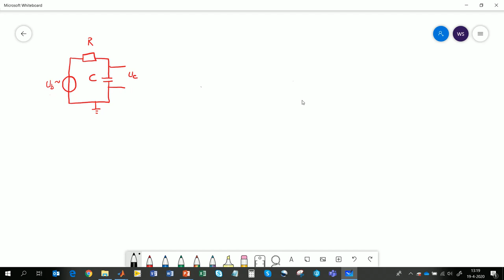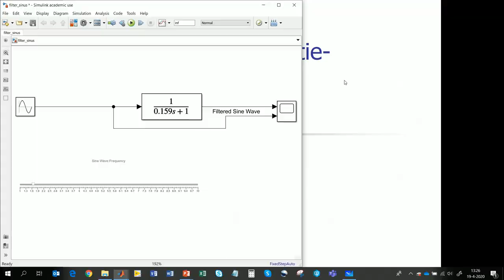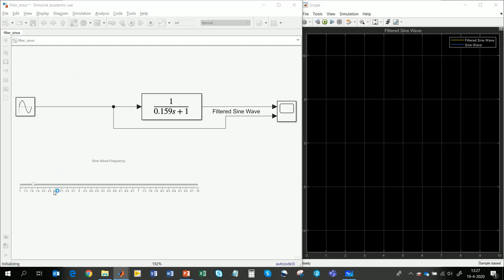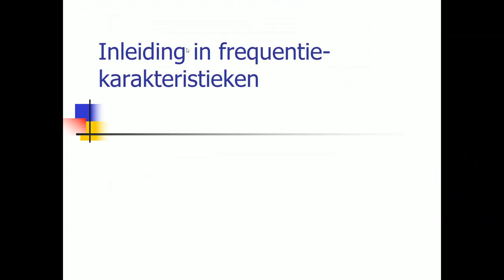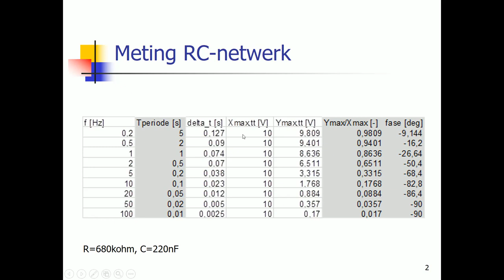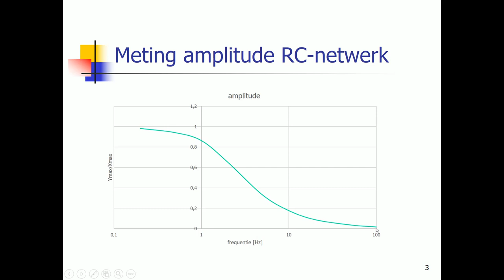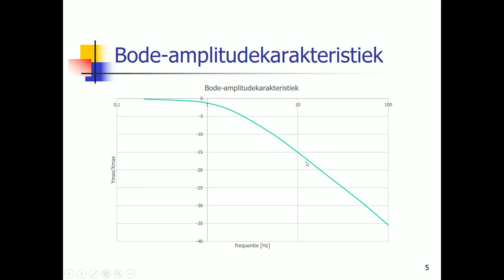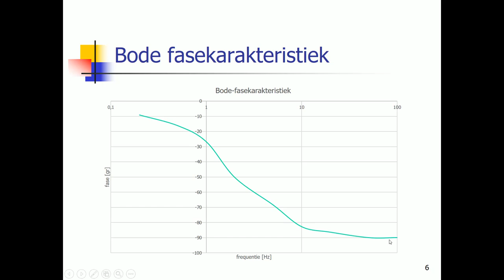Introductie in frequentiekarakteristieken [NL]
In deze video wordt inzichtelijk gemaakt hoe bij een RC-netwerk, met een wisselspanning als ingang, het uitgangssignaal ten opzichte van het ingangssignaal - als functie van de frequentie - gaat veranderen, zowel in amplitude als in faseverschuiving. Daarmee is het een inleiding voor Bodeplots.